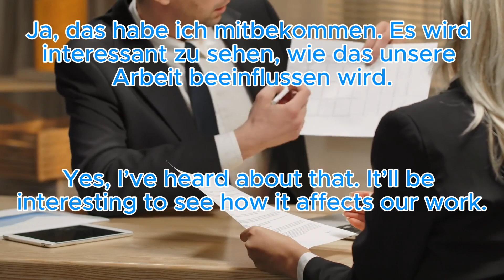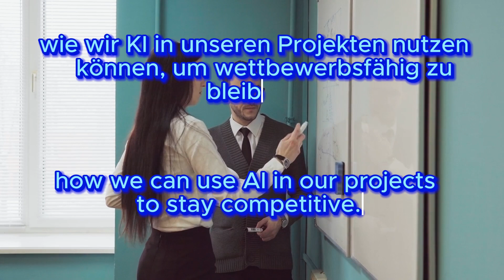Gespräch über die Erörterung aktueller Neuigkeiten aus Ihrer Branche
Conversation about discussing recent news related to your industry office lernen learngerman gespräch industry branche @LifeCoachEurope